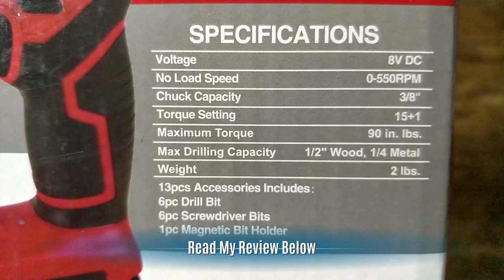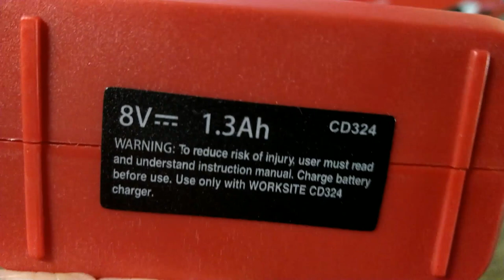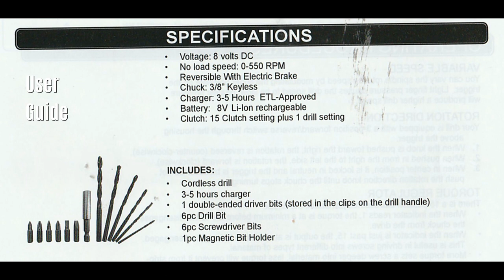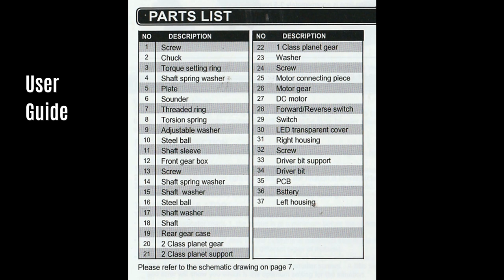WORKSITE 8V Electric Cordless Drill Screwdriver Set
I currently use a Black and Decker cordless drill screwdriver which cost more than twice the price of this new one on offer now from Worksite.  But is this one as good?

You certainly get a lot for your £36.99. In the surprisingly small box was the drill itself, power supply, UK plug adapter, 13 piece drill and bit set, set of screws and wall plugs in a useful reusable plastic box, a magnetic wristband, User Guide for the drill and wristband. It all seems to be of decent quality with nothing that looks like it will fail anytime soon. Sadly, no storage/carry case was included.

Operating the drill is almost exactly the same as with my older and larger B&W. No Allen key is needed to fit the drill bit into the standard 3/8" chuck, just twist and lock.  Rotate the ring around the chuck to select the 15 step torque level desired or to the screwdriver setting, squeeze the trigger button to vary the drill speed, press the button above the trigger to select clockwise or anti-clockwise drill rotation. When the drill is operating a LED on the base of the device comes on which is designed to help view the drilling work area and although it does help it is a pity it could not be situated more directly in line with the drill bit.

Unlike with the more expensive rivals, this unit has a built-in battery rather than a removable one. This makes the drill smaller and removes the need for an external charger but does mean that multiple batteries cannot be swapped over to keep the drill working over an extended period. Of course, it could be argued that it might be cheaper just to buy a second drill and swap them over as needed than pay for additional batteries and an external charger. To charge the device just connect the small-sized power supply plug into the rear of the drill and an LED on the drill will indicate charging status. It takes three to five hours for a full charge from flat. Note that the power supply is a multi-voltage American two-pin type and that a UK adapter is included.

The wristband bundled with the drill is quite large and chunky but having never used one before I was surprised just how useful it was. It is magnetic and allows drill bits, screws, washers etc to be literally to hand when you need them. It would be an item I would happily buy as an addition to my toolkit.

This drill is compact, neat and easy to store away for everyday use to tackle minor household repairs is small enough to keep in a kitchen drawer rather than in the toolshed. That is really what it is designed for. The relatively small 7.2V 1300mA Li-ion Battery is not up to heavy duty work so forget about using this as your main drill for stone and metal work projects or all day use on the building site. This unit is perfect for putting up shelves, woodworking, fixing loose screws, etc and the small size makes it easy to use in confined spaces.

The Good
Great price
Good Build Quality
Compact Size
Accessories Included
UK Adapter Included
Work Light

The Bad
Fixed internal battery
No Carry Case
Two pin Plug
Not Suitable for Heavy Duty Work